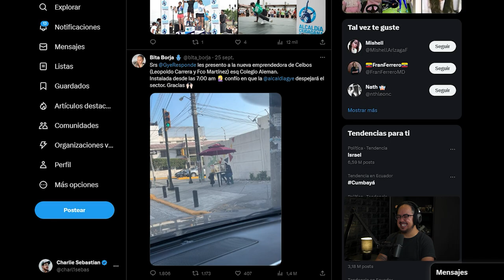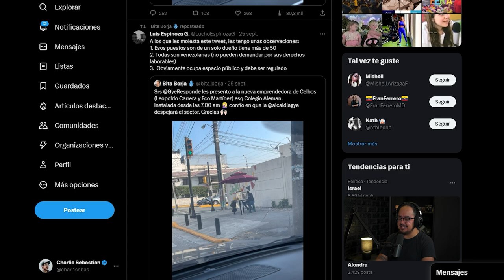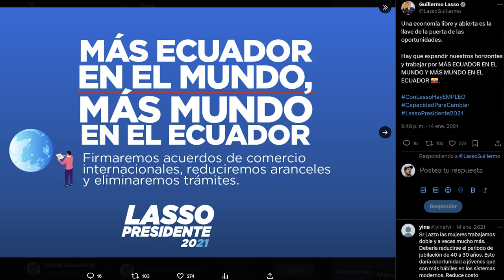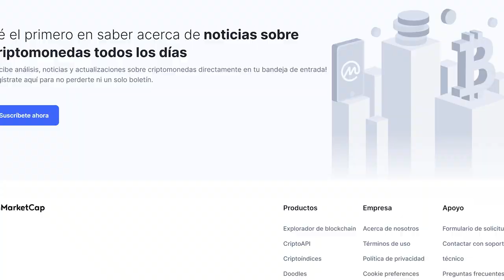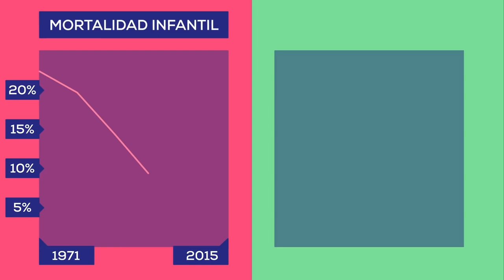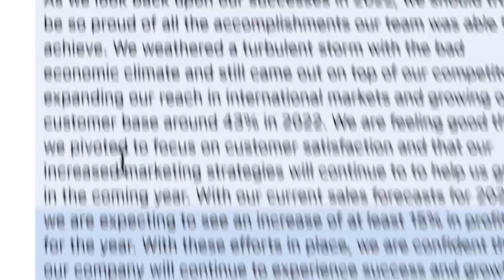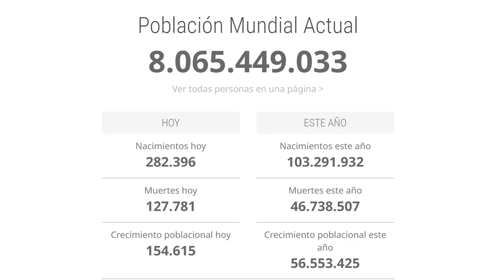LGBTIQ, Milei, Migración, Agenda 2030 ft. Luis Espinosa Goded | Charlie Sebastian #10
La siguiente es una conversación con Luis Espinosa Goded, profesor de economía en la Universidad San Francisco de Quito. Tiene un máster en economía de la escuela austriaca en la URJC y es columnista en Primicias. Además de su rol como educador, Luis se autodeclara como un hombre liberal y también es un ávido divulgador de economía. Recientemente lanzó "21 lecciones", una serie de 10 vídeos cada una.

Luis cuenta con más de 30.000 seguidores en Twitter, una audiencia que ha construido a través de la exposición de realidades difíciles de asimilar. En muchas ocasiones, esto ha generado polémicas. Él prefiere enfrentar críticas en lugar de quedarse callado frente a trolls desocupados que solo buscan desinformar. Conversamos sobre cómo un abogado español llega a dar clases de economía en Portoviejo.

También hablamos sobre cómo la informalidad se convierte en el "plan B" para muchos emprendedores debido al abrumador y ridículo papeleo necesario para emprender. Tuvimos una conversación difícil pero necesaria sobre cómo la ideología de género está extendiendo su influencia y, en el proceso, destruyendo el castellano. Además, abordamos temas como la inseguridad, la dolarización, Milei, la migración global, los saqueos y la agenda 2030.

Este es el podcast de Charlie Sebastian, y ahora, amigos, les presento a Luis Espinosa Goded.

00:00:00 Intro
00:01:48 Comercio Informal
00:12:13 Ideología de Género
00:32:55 Barreras Arancelarias
00:43:50 Valor de la Educación
00:54:12 Divulgación de la Economía
00:58:56 Dolarización vs Argentina
01:08:50 Parámetros Occidentales
01:25:01 Sobrepoblación
01:42:24 Inteligencia Artificial